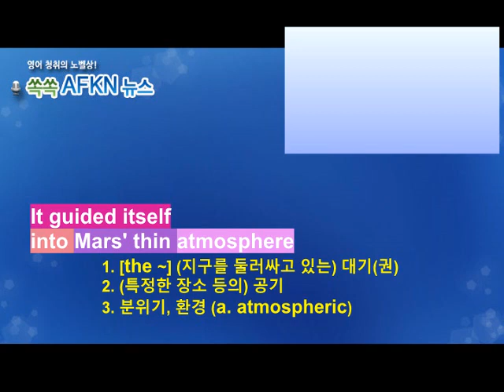[영어뉴스청취] 하루 한 단어 - atmosphere